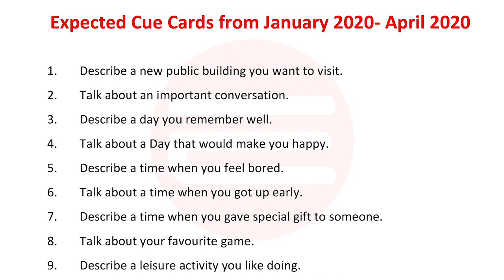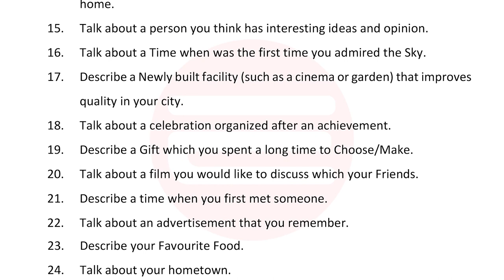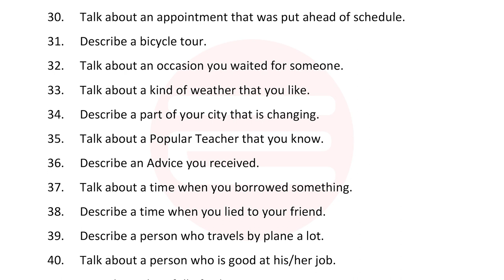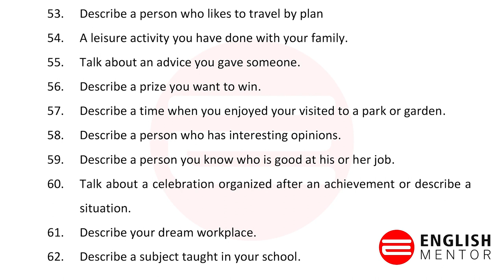Updated List of Cue Cards January 2020 to April 2020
Prediction of Speaking Topics 2020